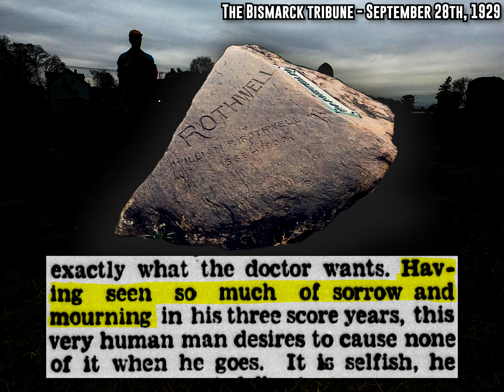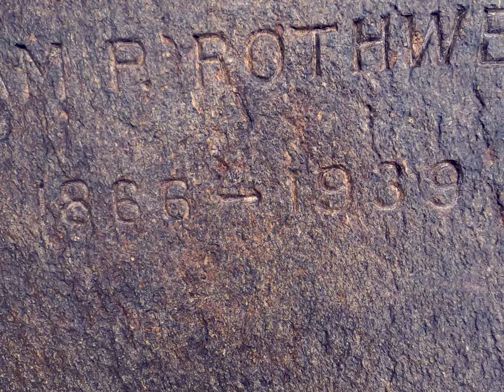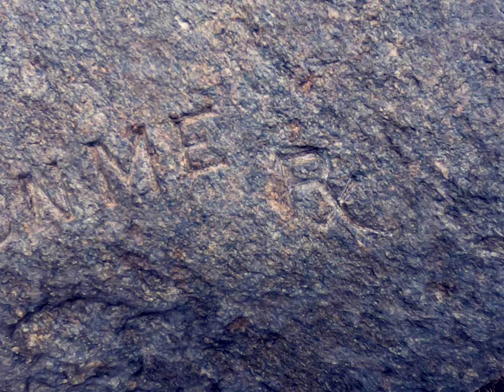When you're dead, but you still wanna make your friends laugh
BIG SUM
Carson W
Wesley Snipes
Christopher Kukla
Kevin Beck
Dave Hurley
Nikola Jankovic
Rob Myers
Azuth
Nekomaencer
Aidan Patko
MananaHammock
Todd Unkefer
Archduke
Beatleboy62
B.R. Yeager
Lynsey F McCoskey
Mike Hochanadel
An CoopÃ­n
LegitBinary
Dean Jones
Tyler Holden
Slaton Spangler
Sean P
Kristina
Emily McKenzie
Pam Goodridge
Preston Hill
Austin Baker
Patrick van Dijk
Conor Johnson
Daniel Monsalve
micky!
Kyle
Jonathan Hays
Alexander
Morgan Anastasi
Andrew Reda
Jason Farque
Russ Determan
Daniel Lano
Cody Armacher
Aaron Greig
Drkek
Jason Morrey
Jeffrey Hacker
The Grand Poobah
Lottie
Hew
Jeremy Chase-Israel
Will Surrette
LepcisMagna
Luke Fuller
Sam Markey
Josiah Parker
crocoalala
Joseph Walla
JB
Riley
Flamingo
William P. Rothwell didn't want his family and friends to cry at his funeral. Instead he wanted to leave them with a practical joke. A prank.
Sources/Further Reading:
Granite laughter and marble tears - Robert E. Pike - 1938
The Racine Journal Times - June 14th, 1939
The Woodford County Journal - March 13th, 1930
The Barre Daily Times - August 13th, 1913
Stories On Stone - Charles Wallis, 1954
The Bismarck tribune - September 28th, 1929
The Elizabeth City Independent - November 1st, 1929
The New York Daily News - September 30th, 1929
The Providence Evening Bulletin - March 20th, 1914
The San Diego Tribune - June 14th, 1939
The Providence Evening Bulletin - June 14th, 1939
The Providence Evening Bulletin - June 26th, 1933
The Waterville Morning Sentinel - June 15th, 1936